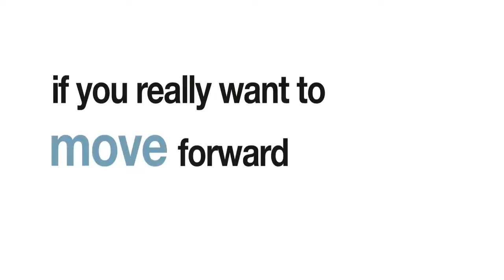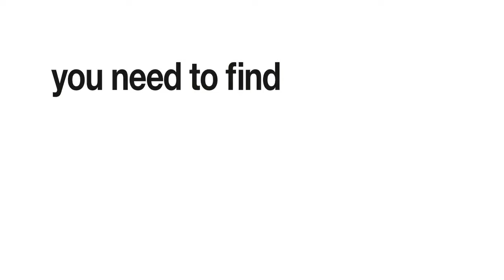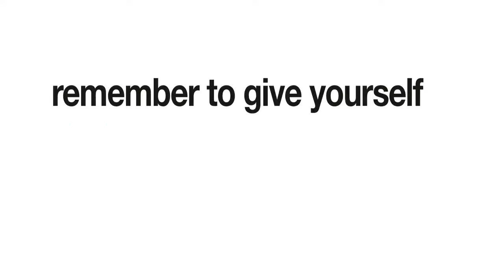Crawling Feldenkrais with Baby Liv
This is a montage of a little baby named Liv doing what babies do during their first year of life.

In this second clip titled "crawling", we highlight the importance of a child learning movement from the orientation of them being on the front side of their body.

It is from this orientation to their environment that the motion of crawling begins.

We show how using curiosity, exploration and a variety of movement possibilities is an innate part of learning from the beginning, and this highlights key learning principles within The Feldenkrais Method

This has been compiled from a year of footage taken in Whistler, BC.

Produced by Irene Lyon (formerly Gutteridge)
Directed by Irene Lyon and Jenn Strom
Camera, Writing and Editing by Jenn Strom
Original Music by David Picking

Irene Lyon, MSC. and nervous system expert, teaches people around the world how to work with the nervous system to transform trauma, heal body and mind, and live full, creative lives. To date her online programs have reached people in over 63 countries – but you can often find her teaching with Elia Mrak at their signature Up & Down workshops or hiking in the mountains or along the Pacific ocean in her hometown of Vancouver, British Columbia. She has her Master’s in Biomedical and Health Science and also has a knack for making complex info easy for ALL of us to understand and apply to our lives. She has extensively studied and practices the works of Dr. Moshe Feldenkrais, Peter Levine (founder of Somatic Experiencing) and Kathy Kain (founder of Somatic Practice).

Grab A Free Resource:

4 steps to calm overwhelm and out of control emotions